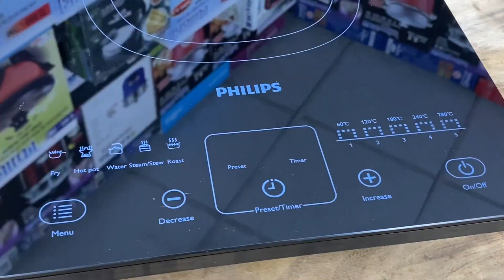সব ধরনের প্রেসার কুকার ও সিঙ্গেল কাইসা ভিলা হাড়ির দাম জানুন। Rice Cooker Price in Bangladesh 2023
যোগাযোগ
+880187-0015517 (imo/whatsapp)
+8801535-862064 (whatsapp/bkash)